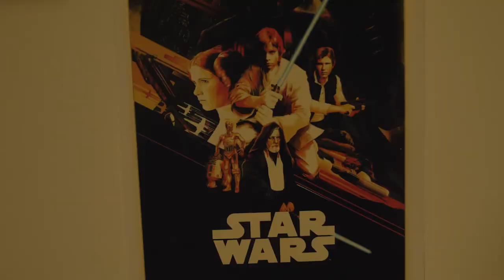Dylan Hopkins | Showreel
2021 Showreel, featuring Like a Cheesecake directed by Terence Mann and The Wonderful World of Dissocia directed by Graeme Hawley.